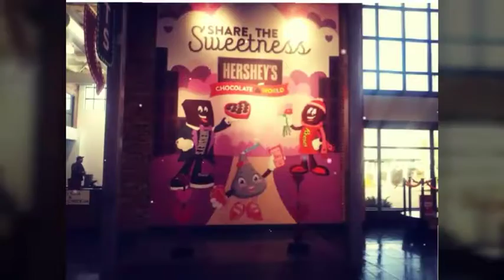My trip to Hershey Park's Chocolate World